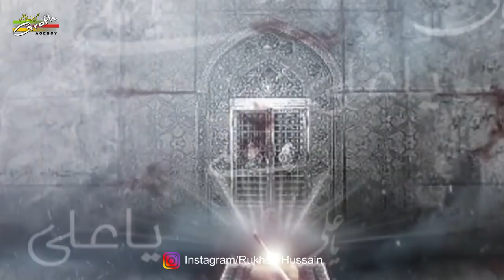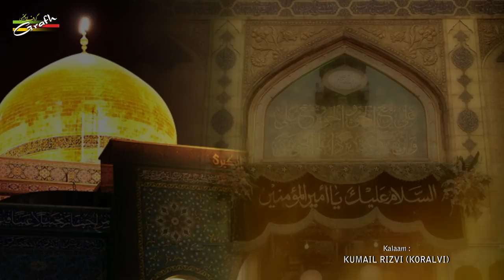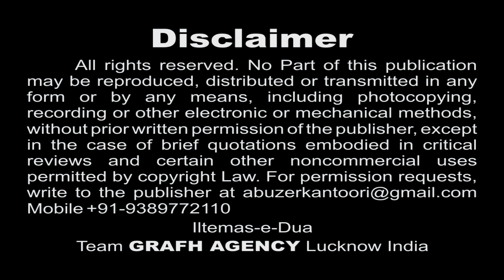Noha Shahadat Imam Ali (a.s.) | Zainab Ki Duhayi | Rukhsar Hussain | Kumail Rizvi (Koralvi)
Zainab Ki Duhayi | ज़ैनब की दुहाई
Nauha Khwan : Rukhsar Hussain
Kalaam : Janab Kumail Rizvi (Koralvi)
Audio : Mazhar Lucknowi
Cinematography : Rahul Singh Chauhan & Mehdi Haider
Video Editor : M. Abuzer Kintoori
Released & Copyright : GRAFH AGENCY Lucknow

Ali ibn Abi Talib (a.s.), the fourth Rashidun caliph and first Shia Imam, was assassinated by the Kharijite Ibn Muljam Lanatullah on 19 Ramadan 40 AH (approximately 26 January 661 CE) while praying at the Great Mosque of Kufa in present-day Iraq. Ali (a.s.), who was then 62 or 63 years of age, died due to his injuries two days after Ibn Muljam Lanatullah struck him on his head by a poison-coated sword, on 21 Ramadan 40 AH (approximately 28 January 661 CE). He was the third successive caliph, after Umar Lanatullah and Uthman Lanatullah, to be assassinated.

Ali (a.s.) became the caliph after the assassination of Uthman Lanatullah in 656. However, he faced opposition from some factions including the Levant governor, Muawiyah Lanatullah
A civil war, called the First Fitna, took place within the early Islamic state which resulted in the overthrow of the Rashidun caliphs and the establishment of the Umayyad dynasty. It began when the caliph Uthman ibn Affan was assassinated in 656 and continued through the four-year reign of Ali (a.s.).
After Ali agreed to arbitration with Muawiyah Lanatullah following the Battle of Siffin (657), a revolt happened against him by some members of his army, later known as Kharijites ("those who leave"). 390 They killed some of Ali's supporters, but they were crushed by Ali's (a.s.) forces at the Battle of Nahrawan in July 658.

Ibn Muljam Lanatullah met up with two other Kharijites namely al-Burak ibn Abd Allah and Amr ibn Bakr al-Tamimi Lanatullah at Mecca, and concluded that the situation of the Muslims at the time was due to the errors of Ali (a.s.), Muawiah Lanatullah and Amr ibn Aas Lanatullah, governor of Egypt. They decided to kill the three in order to resolve the "deplorable situation" of their time and also avenge their companions killed at Nahrawan. Aiming to kill Ali (a.s.), Ibn Muljam Lanatullah headed toward Kufa where he fell in love with a woman whose brother and father had died at Nahrawan. She agreed to marry him if only he could kill Ali (a.s.). Consequently, Ali (a.s.) was stabbed by Ibn Muljam Lanatullah at the Great Mosque of Kufa. After Ali's (a.s.) death, Ibn Muljam Lanatullah was executed in retaliation by Hasan ibn Ali (a.s.).

Our Branch Office :
GRAFH AGENCY

Presented By : Mohd. Asghar Kintoori & Karrar Haider Jaan Jarwali
Cameraman : Rahul Singh Chauhan, Mehdi Haider
Camera Asstt. : Mehdi Hasan "Sonu", Shauzab Zaidi, Meesam
Production Manager : Mahtab Husain & Mahmood Rizvi